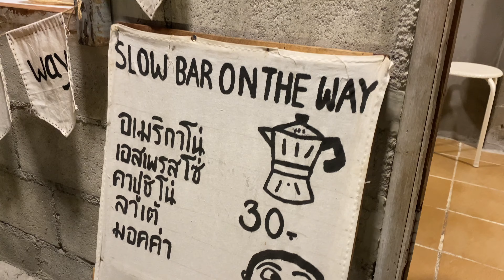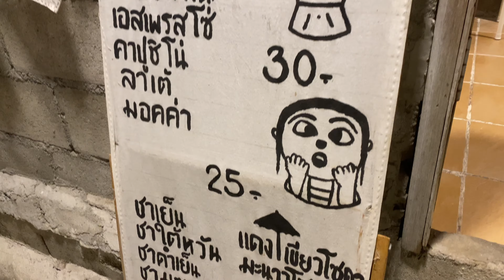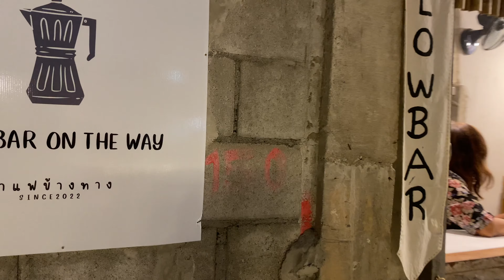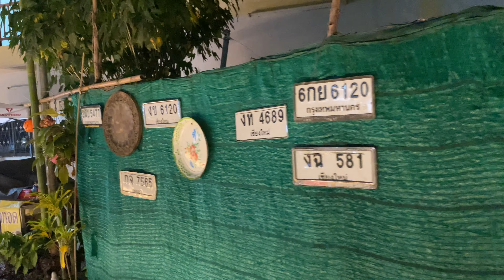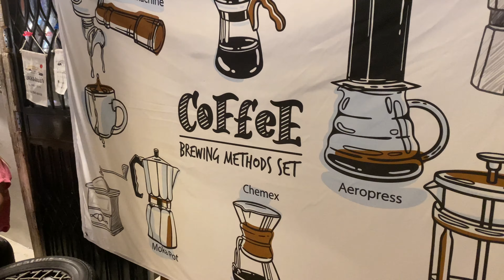Nightlife at Mae Kha Canal Chiang Mai's New Tourist Attraction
Nightlife at Mae Kha Canal, Chiang Mai's new tourist attraction is set among the ancient city eastern boundary. With a huge injection of support from Chiang Mai authorities to not just brighten the area but to form opportunities for residents with homes next to the canal, to attract tourists and develop small businesses selling food refreshments and batik. This video also shows  scenes of Lanna Bird Club performing an annual census of Wagtail birds that flock and roost at this time of year in the trees near to Thapae Gate.

Artlist Music
BalloonPlanet - Absolutely Cool